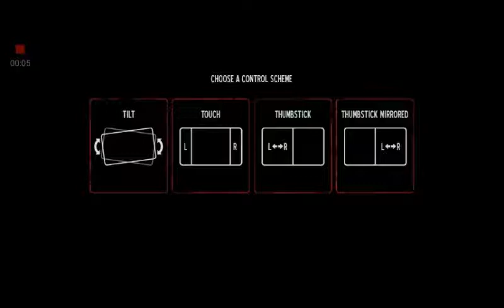Into the dead:pistol and chainsaw